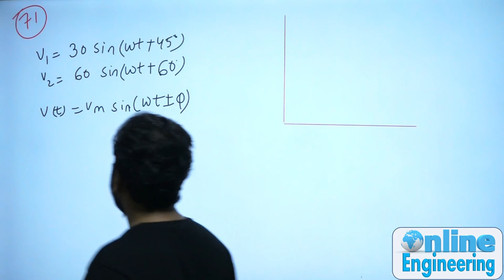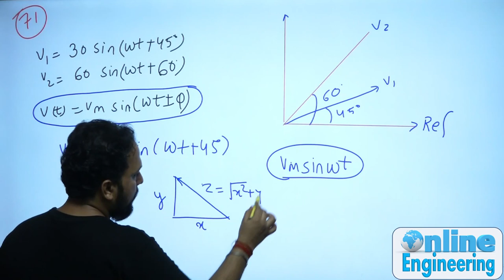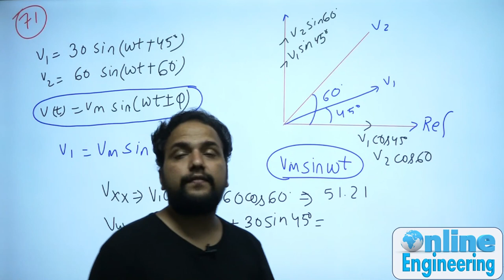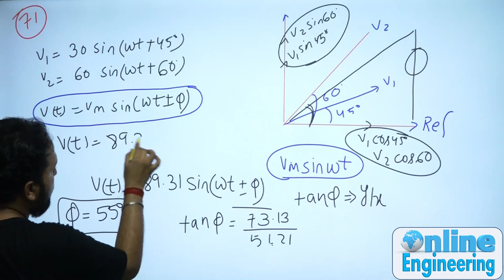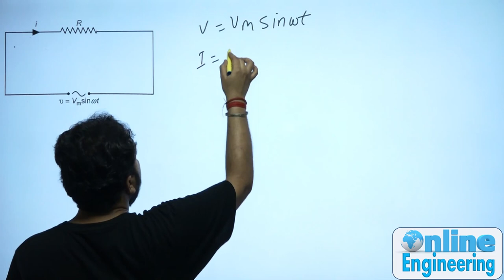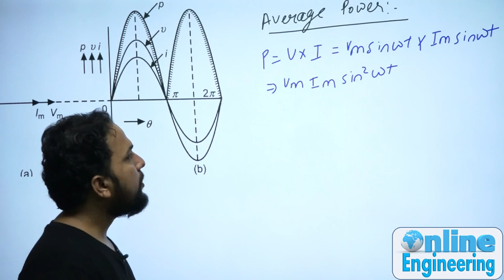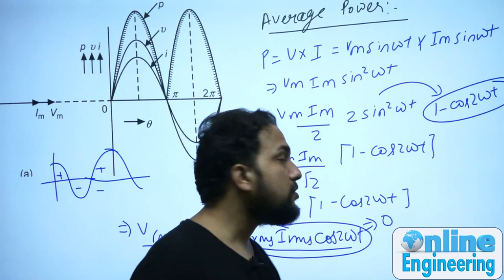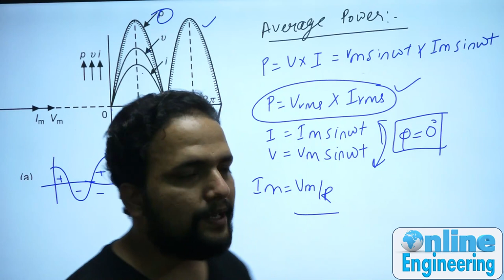Lec 34 Phasor Representation "R" Load | Average Power | Network Theory | GATE | ESE | Praveen Pandey